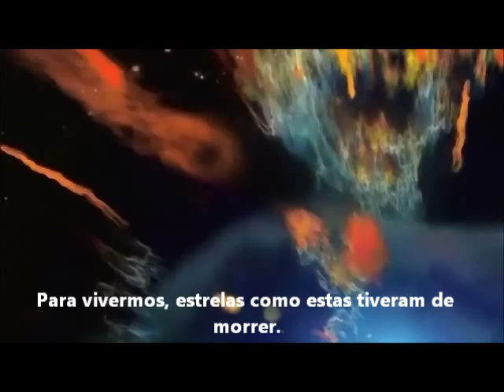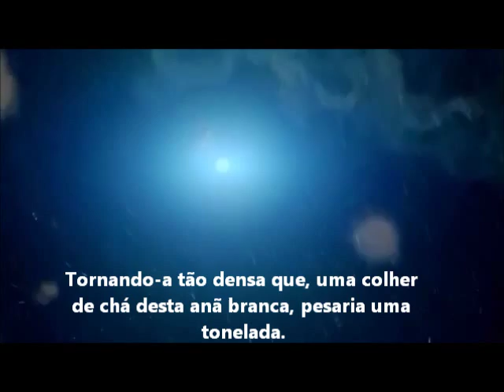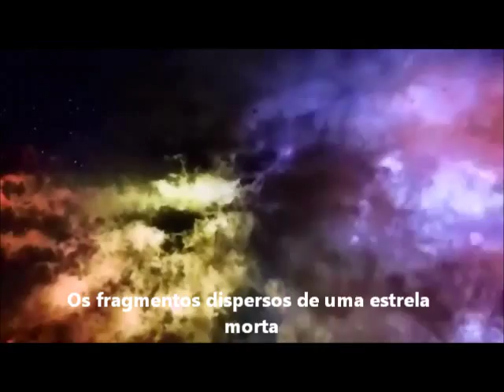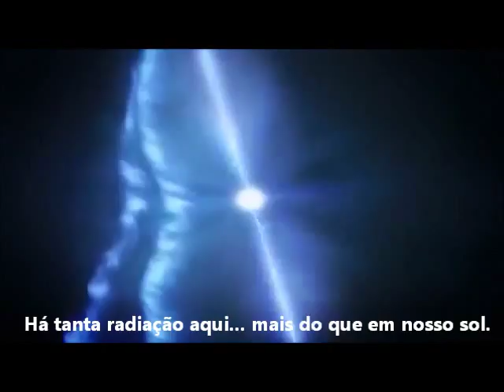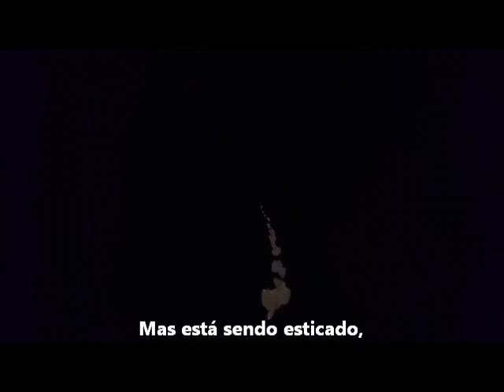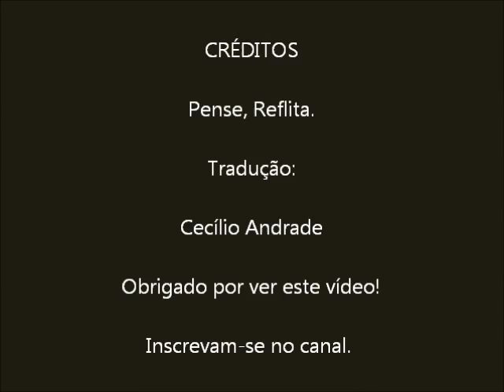Conheça uma Anã Branca, um Pulsar e um Buraco Negro. (White Dwarf Star, Pulsar, Black Hole)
Faça uma viagem até  uma anã branca,envolta por material oriundo da explosão, logo após veja a incrível maneira de um pulsar emitir radiação, e por fim vá até um buraco negro, objeto que desafia às leis da física moderna.